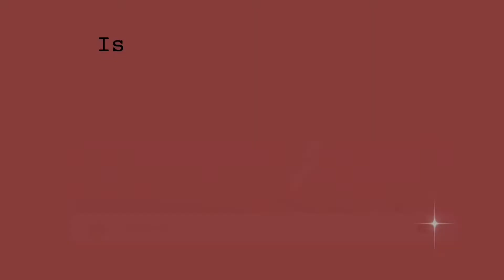Donne al lavoro: incidente in fabbrica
Ex-Voto Explained mantiene viva la memoria per immaginare il futuro

S01E018 Donne al lavoro: incidente in fabbrica

1918, 22 giugno, Lemie (TO), Madonna degli Olmetti. Le donne sostituiscono in fabbrica gli uomini al fronte; pittore Azeglio [foto C. Magnetti, 1996]

Riferimenti bibliografici (Open Access, scaricabili gratuitamente ai rispettivi links)

R. Grimaldi (2020), Ex-voto d’Italia. Strategie di comportamento sociale, per grazia ricevuta, Milano, FrancoAngeli.

Grimaldi R., Cavagnero S.M., Gallina M.A. (2015), Gli ex-voto: arte popolare e comportamento devozionale, Torino, Consiglio Regionale del Piemonte.